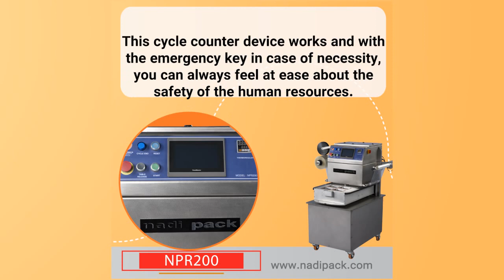NPR200 semi-automatic seal vacuum packing machine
Seal vacuum NPR200 has a consumption power of 2.5-8 kW and works with 380 volts and 50-60 Hz, and the best and highest quality electronic tools are used in its production.
In this machine, it is possible to control the sewing time and the temperature, and by using the PLC control system, the amount of vacuum and gas is controlled by the vacuum sensor.
The color touch screen of the device supports both Farsi and English languages, as well as the possibility of displaying the status and parameters on the screen of the device.
This cycle counter device works and with the emergency key in case of necessity, you can always feel at ease about the safety of the human resources.